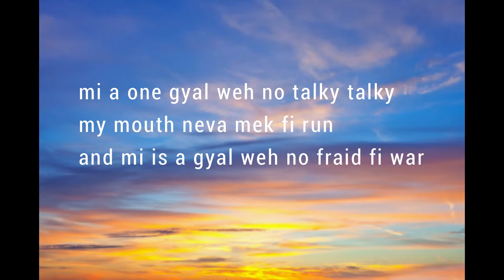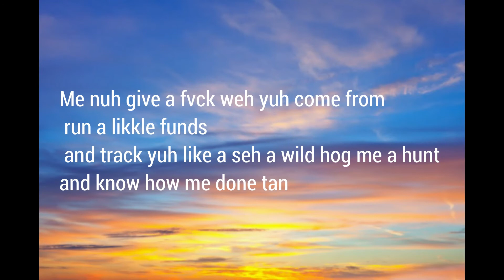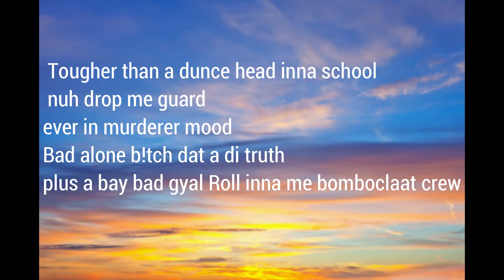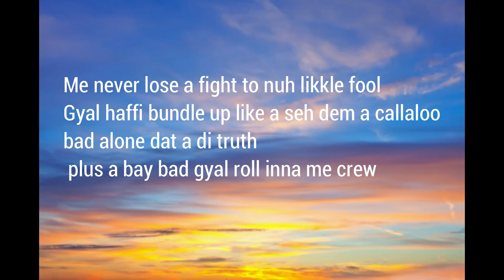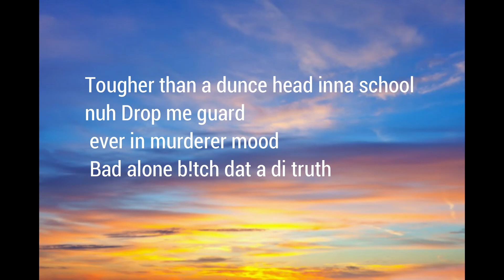Shenseea- Bad Alone lyrics